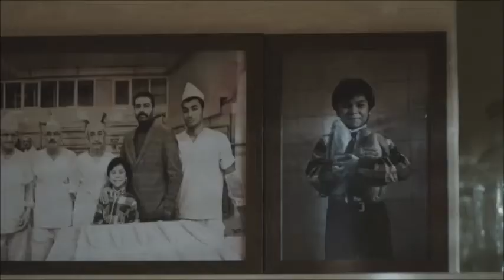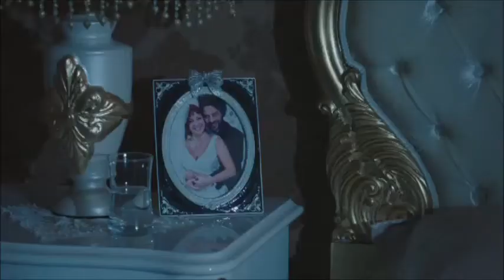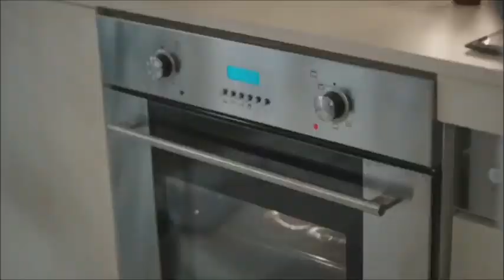Uğur babası ile ay çöreği yapıyor